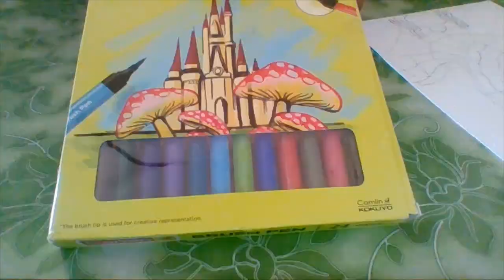how to make realistic spider man with camel brush pen